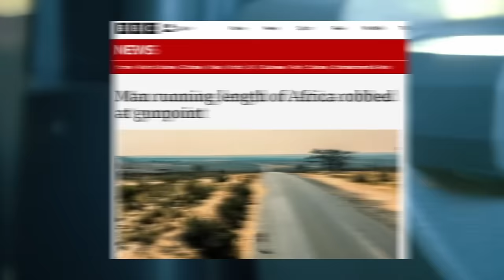This 8 year old hunted Africa’s deadliest snake… I ate it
We buy the Puff Adder, Africas deadliest snake, off some kid, skin it and batter it with some lovely aioli.

 / hardestgeezer